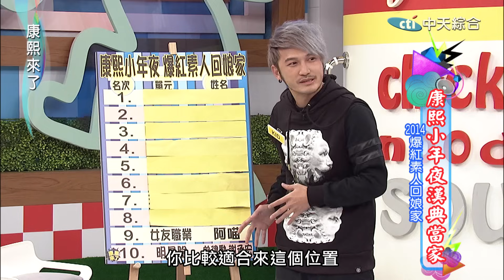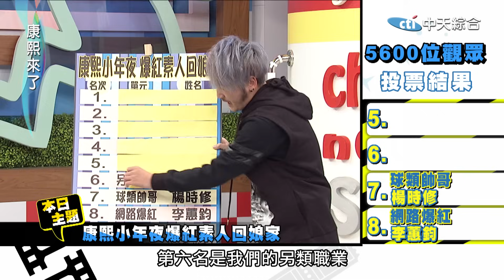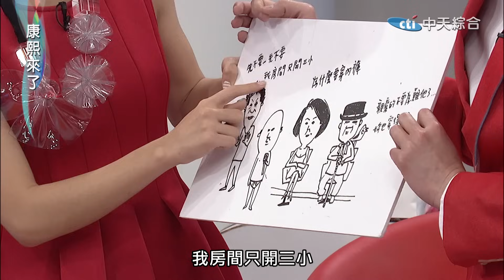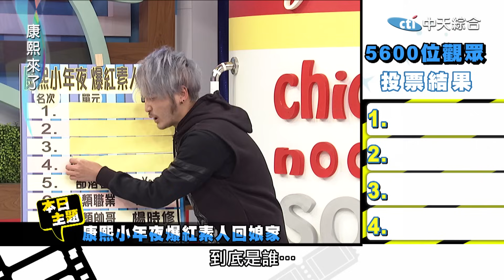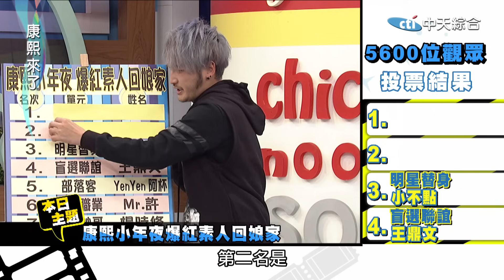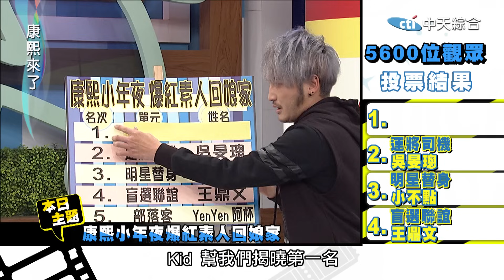2015.02.16康熙來了完整版 康熙小年夜漢典當家-2014爆紅素人回娘家Ⅰ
康熙小年夜又來囉！這次我們將在馬年的最後一天，為各位觀眾做個總整理，去年一整年，康熙共發了561位素人來節目上分享他們的人生故事，讓許多觀眾印象深刻。這次透過網路問卷，吸引了5660位網友共襄盛舉，從二十組爆紅素人中，投出一至八票，選出他們心目中最想再看一次的爆紅素人，並邀請最高票的十組嘉賓，重返康熙舞台，除了回顧他們精采片段，他們也將在小年夜這一天，一展身手表演才藝，這麼精采的內容，讓我們馬上來看吧！

藝人來賓：Kid、艾力克斯
來賓：阿翔、幽靈、橘子、吳旻璁、小不點、王鼎文、YenYen、阿杯、Mr.許、楊時修、李蕙鈞、阿喵、曾建勳、謝承宏